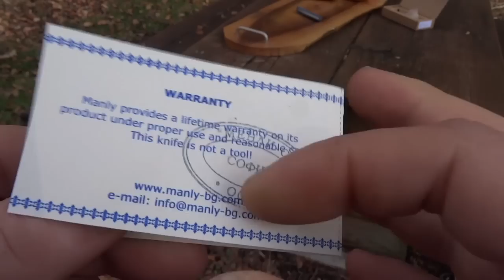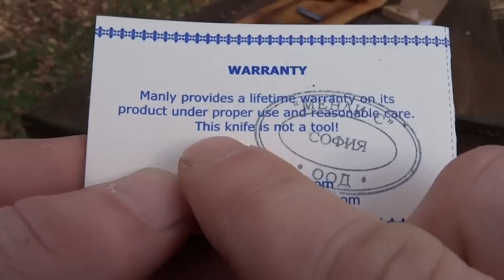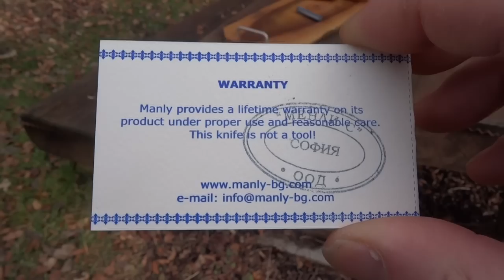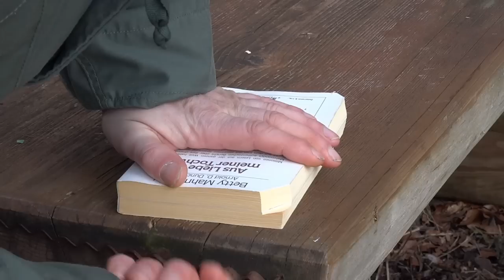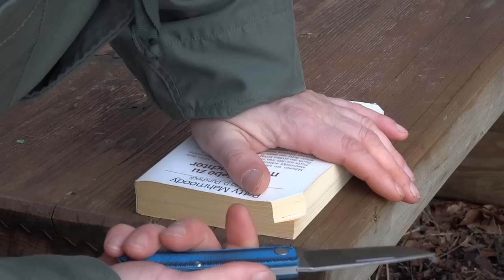Manly Comrade HARDUSE TEST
Slipjoint knife from Bulgaria - D2 steel - affordable price .